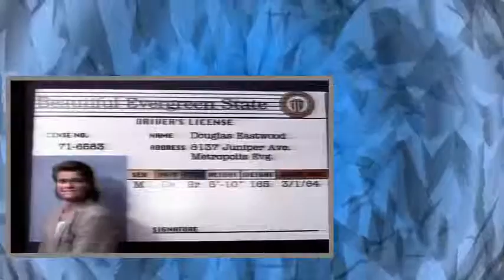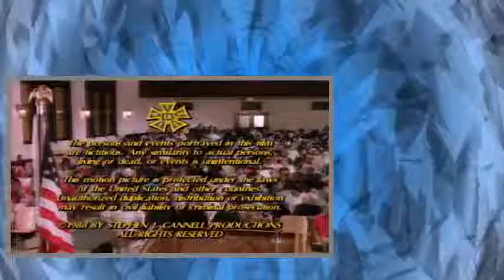21 Jump Street 2x21 Cory And Dean Got Married xvid